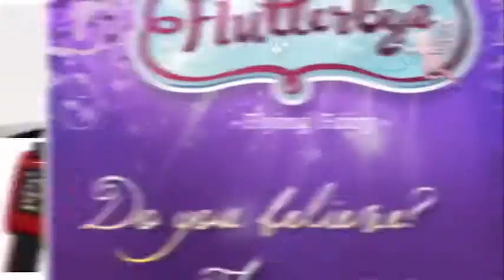Golden Agers Toy Shop - Welcome